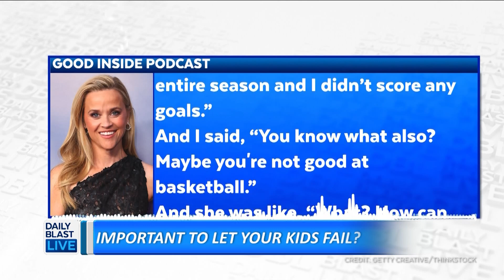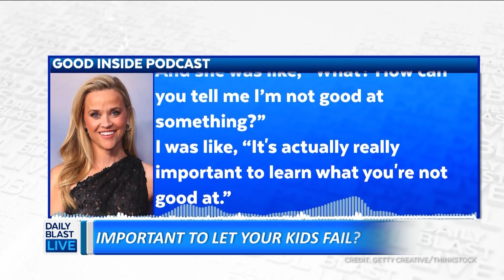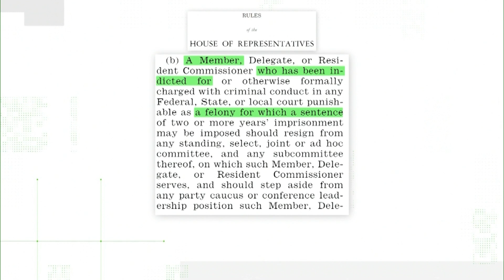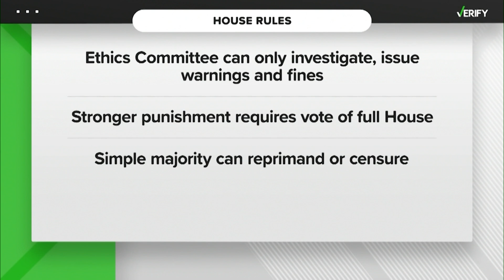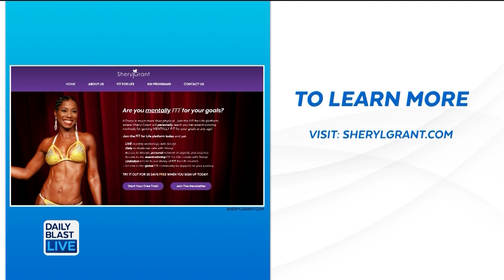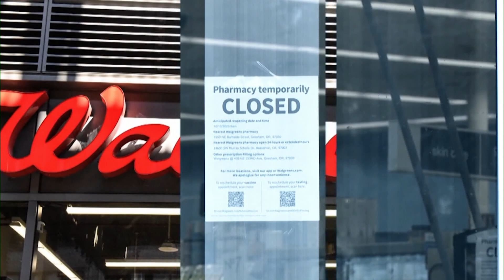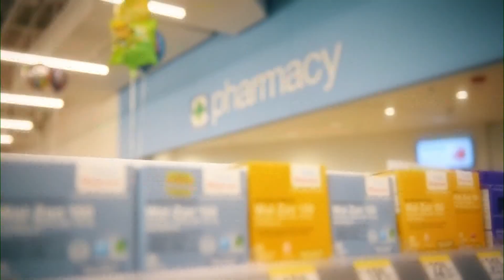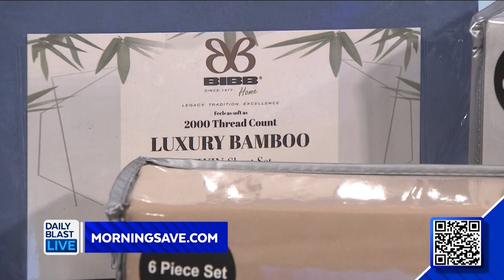Some Celebrities Are Dishing on Their Various Parenting Styles - DBL | Oct.10, 2023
12:30 p.m. - 1 p.m. ET
   2:00 p.m. - 6 p.m. ET
   7:30 p.m. - 8 p.m. ET

🔴 DailyBlastLive.com